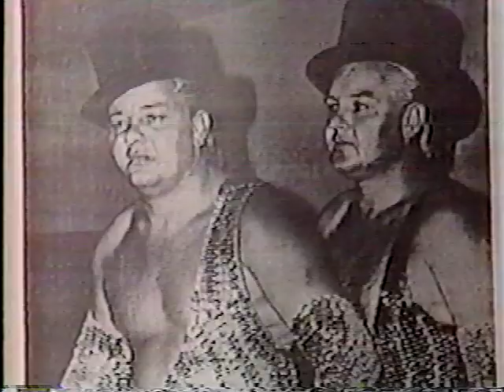USWA TV 3/23/1991: Jeff Jarrett & Billy Joe Travis in tag team action! Plus: Eddie Gilbert, Dundee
23rd March 1991
“Nightmare” Danny Davis vs. Scorpion
Sgt O’Reilly vs. “Hot Stuff” Eddie Gilbert
Billy Joe Travis & “Simply Irresistible” Jeff Jarrett vs. Keith Roberson & Mickey Jay
Chris Frazier vs. “Stunning” Steve Austin (with JC Ice)
Deuce Mason vs. “Superstar” Bill Dundee
“US Male” Curtis Thompson & TD Steele vs. Texas Hangmen (Killer & Psycho)